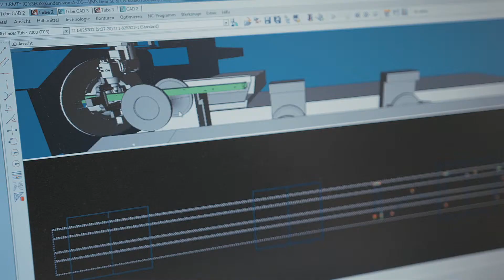Industrial Automation: JS Lasertechnik GmbH